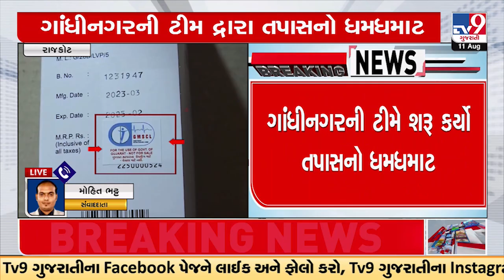Rajkot GMSLC medicine scam : Gandhinagar investigation team launches probe | Tv9GujaratiNews